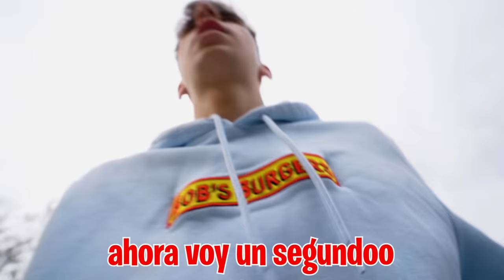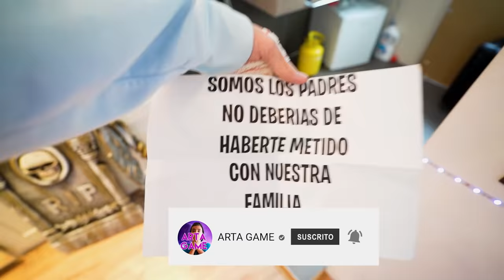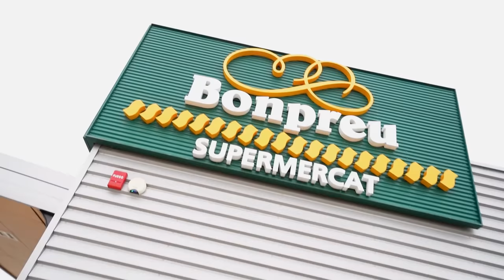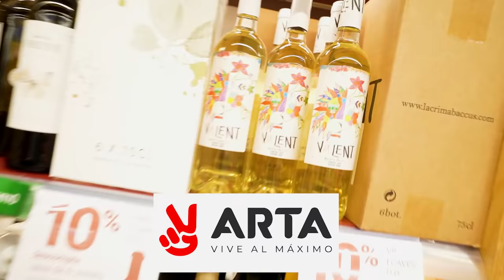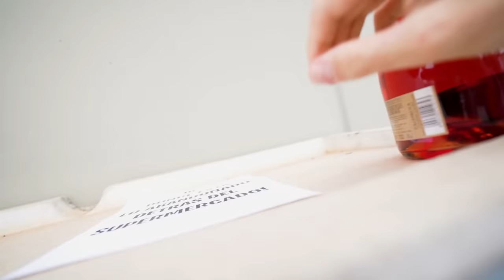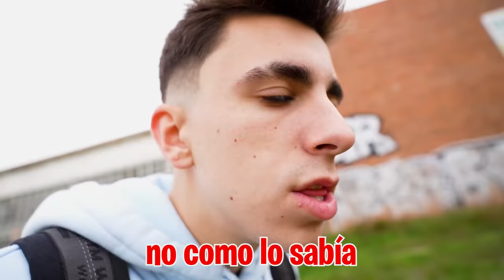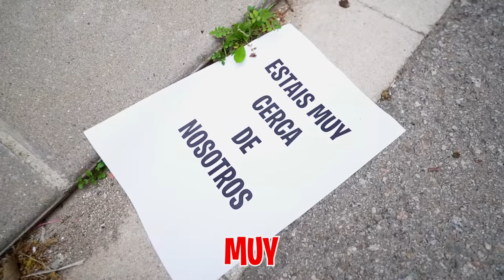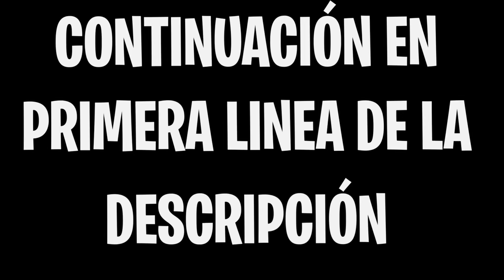INTENTO RESCATAR AL NIÑO ABANDONADO DE SUS PADRES...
La policía viene de nuevo a casa preguntando por el niño abandonado, les cuento lo que ha pasado y me dicen que lo están buscando por la urbanización. Los padres me llaman por teléfono para citarme en unas coordenadas que corresponden a un sitio abandonado!!